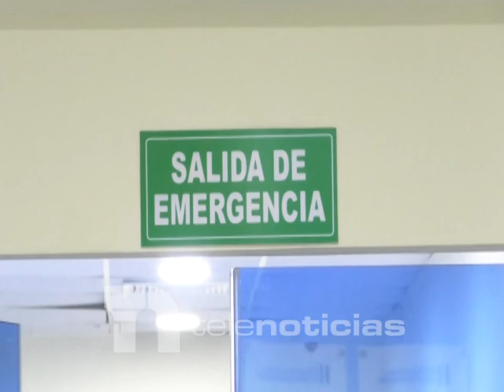PN apresa mujer presunta autora de la muerte de otra tras incendiar una residencia en Santiago.